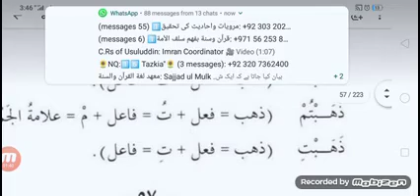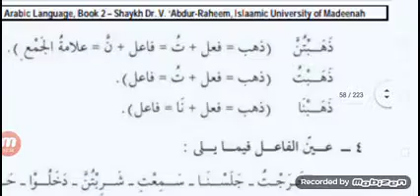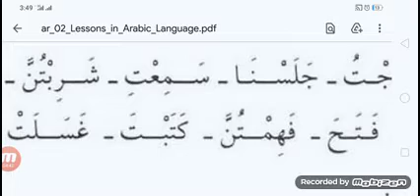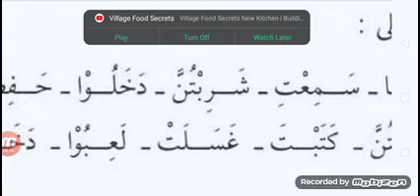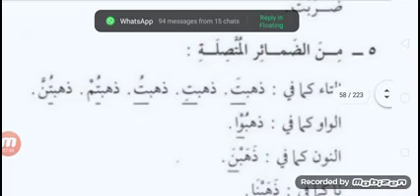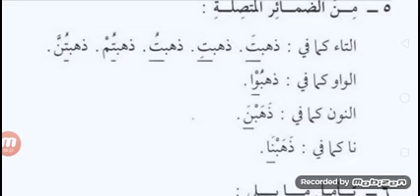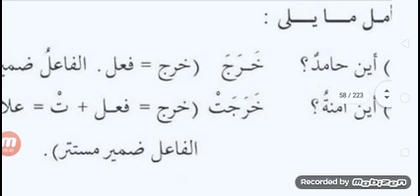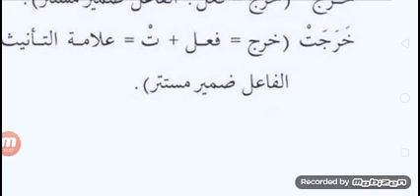Droos ul lughat ul arabia Book 2 in urdu , lesson 8 , part 2.